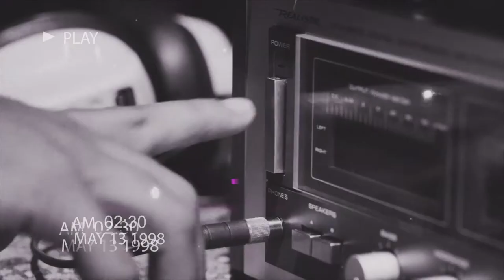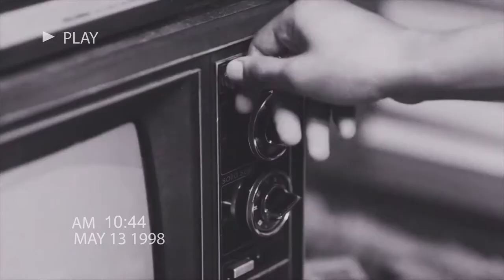Retrospective audio promo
Retrospective promo by Hot Hot Hawk - Space Traveller (Digital Native Dance Remix)

Genres: Synthwave / Synthpop, 80s Retro Electro / Electropop, Futuresynth / Spacesynth / Horrorsynth, Darkwave, Chillwave, Dreamwave, Vaporwave, Outrun.